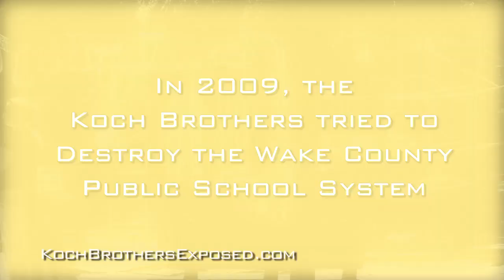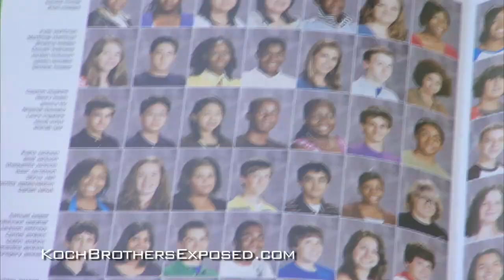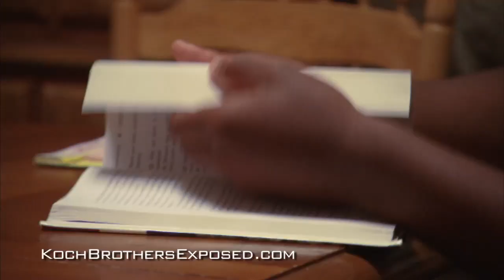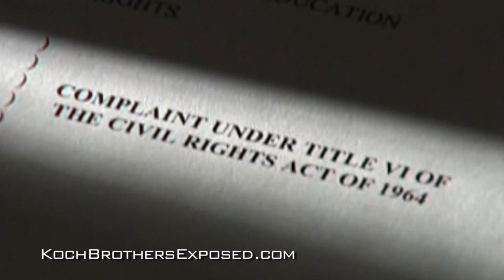Why do the Koch brothers want to end public education?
This film and investigation connects the dots and reveals why the Koch brothers are trying to end public education and how their wealth winds up in the hands of Jim Crow. Watch the video, then call David Koch and tell him to stop funding school resegregation now.